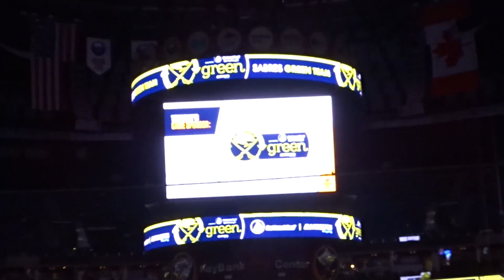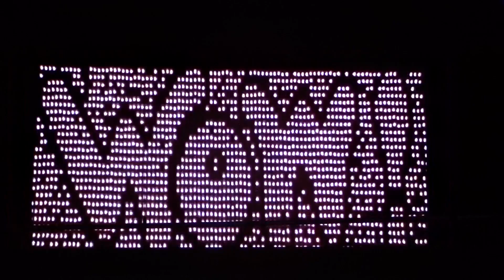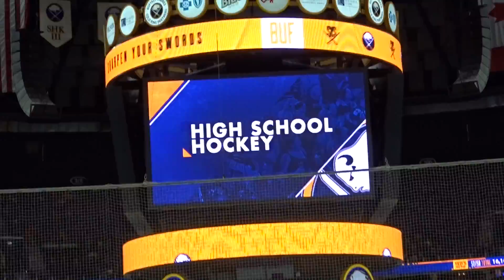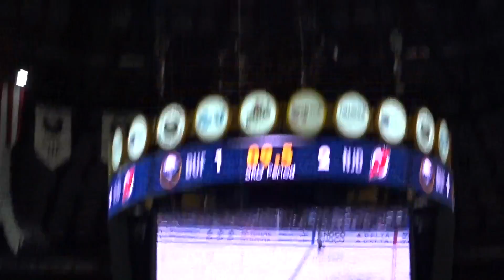JACK EICHEL IS A BEAUTY !!!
This is from the sabres and devils game i went to last week, just didn't get around to editing it. Enjoy!